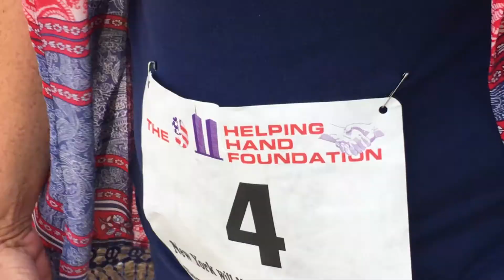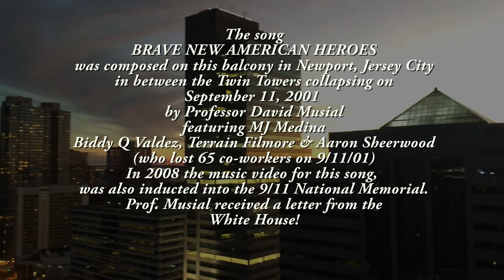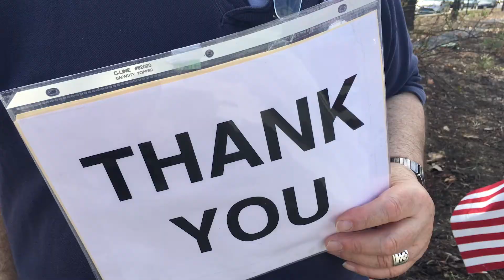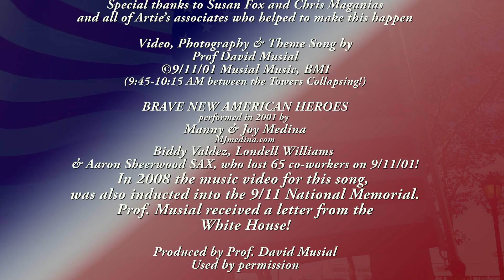The NEW YORK WILL NEVER FORGET Walk A Thon 9 11 16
The New York Will Never Forget
WALK-A-THON

by
The 9/11 Helping Hand Foundation
a Non-Profit Event

ARTIE REGAN
Founder

Prof. DAVID MUSIAL
Board Member

Special thanks to Susan Fox and Chris Maganias
and all of Artie’s associates who helped to make this happen

Video, Photography & Theme Song by
Prof David Musial
©9/11/01 Musial Music, BMI
(9:45-10:15 AM between the Towers Collapsing!)

BRAVE NEW AMERICAN HEROES
performed in 2001 by
Manny & Joy Medina
MJmedina.com
Biddy Valdez, Londell Williams
& Aaron Sheerwood SAX, who lost 65 co-workers on 9/11/01!
In 2008 the music video for this song,
was also inducted into the 9/11 National Memorial.
Prof. Musial received a letter from the
White House!

Produced by Prof. David Musial

Filmed in 24 hours around 9/11/16 in
4K Ultra HD on an iPhone 6s+
In the Jersey City 9/11 Memorial,
The Oculus PATH Station at the World Trade Center
Battery Park to Ground Zero to Central Park
Newport, Jersey City
Photo of Susan & David by Barry Rosenbaum

Post Production by Musial in
SkyRoomStudios.com
Edited on a MAC with Adobe Premiere

NewYorkWillNeverForget.com
PrestigiousPortraits.com
OneWorldArtists.com

Dedicated to our dear friend
Johnny Mack
R.I.P. August 2016